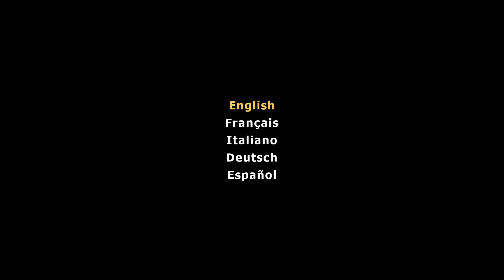Jared Diamond Never Warned Me [Squirrel with a Gun]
I have unironically been looking forward to this for almost a year, and honestly, it's nice that it isn't crashing constantly (*cough Deadlock cough*)